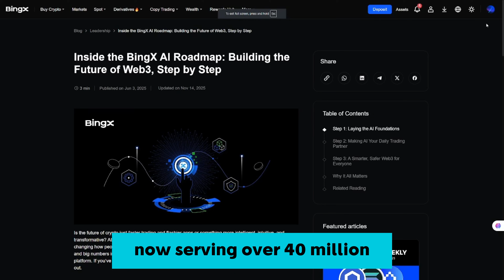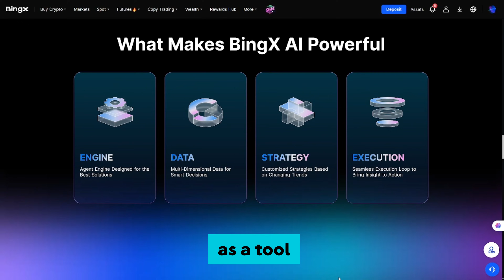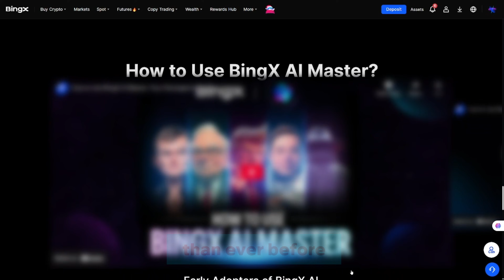How BingX AI Uses Artificial Intelligence to Trade Crypto 24/7 | BINGX New Updates 2025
Huge congrats to BingX for surpassing 40 MILLION users! 🎉
40 MILLION users reached, with 100% YoY user growth rate.

Guaranteed rewards await every single one of you! 🎁✨

BingX AI is changing how crypto trading works in the Philippines 🇵🇭
In this video, I explain how BingX AI trading bot works, how it trades crypto automatically, and whether it’s worth using for Pinoy traders looking for passive income.

🤖 What you’ll learn:
How BingX AI trading works
AI-powered futures & crypto automation
Is BingX AI safe for beginners?
Can AI really trade crypto better than humans?

This video is for:
✔ Beginners in crypto
✔ Pinoy traders exploring AI trading
✔ Anyone interested in automated crypto trading in the Philippines